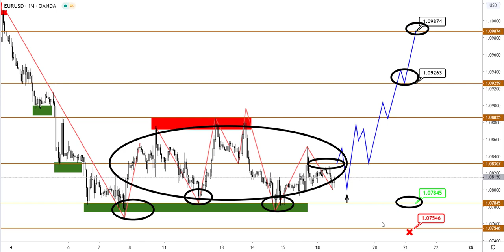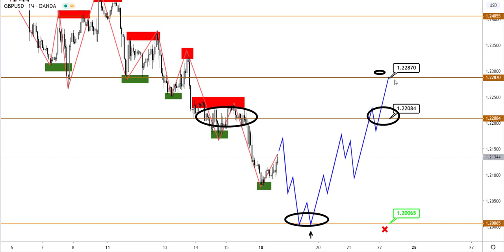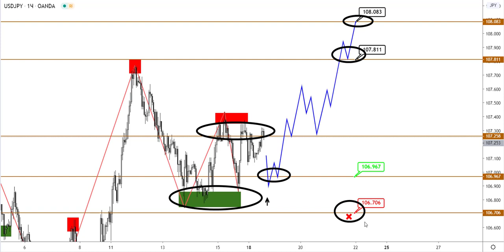Технический анализ EURUSD, GBPUSD, USDJPY от (18.05.2020)